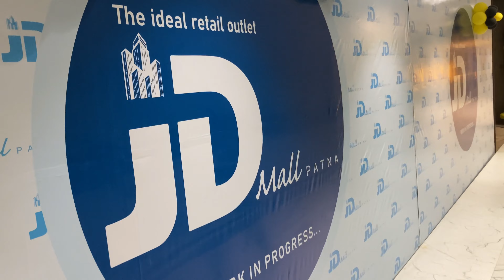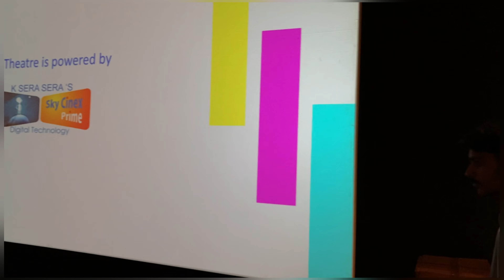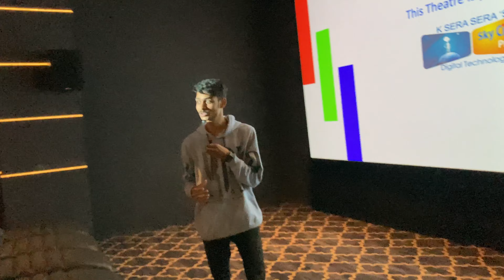Patna का नया Cinema Hall | एक अलग experience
YOUR QUERIES -
JD MALL Cinema Hall
burger king
sp Verma road
ceneplox
Cirkus movie
Cirkus film
ceneplox in Patna
movie in Patna
Patna movie theatre
Patna cinema hall
cinema hall in Patna
movie reviews
best cinema hall in Patna
Patna best movie theatre